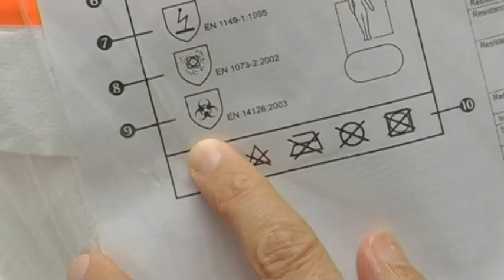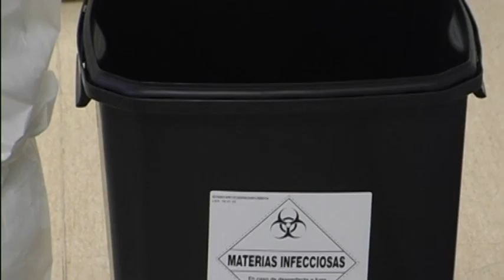L'ús d'equips de protecció individual per a l’atenció de pacients amb sospita d'Ebola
Vídeo formatiu sobre quin és el procediment per a la correcta col·locació i retirada dels equips de protecció personal (EPI) per a l’atenció de pacients amb sospita de malaltia hemorràgica pel virus d’Ebola. Aquest procediment l’han elaborat la Direcció Assistencial, la Direcció d'Infermeria, la Direcció d'Hoteleria i els serveis de Medicina Preventiva, Urgències, Microbiologia, Malalties Infeccioses i la Unitat de Prevenció de Riscos Laborals de l’Hospital Universitari Vall d’Hebron.